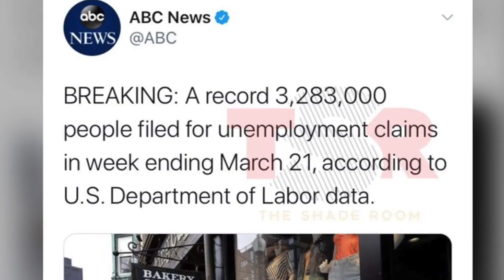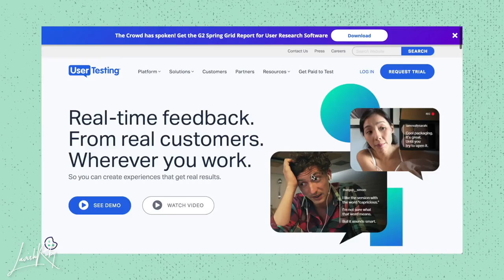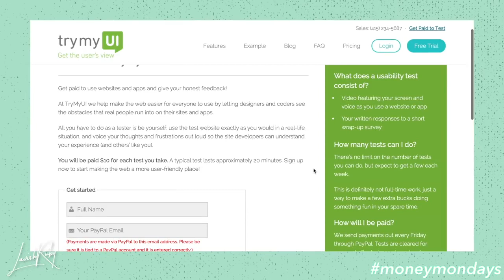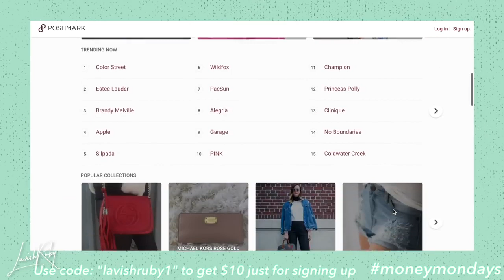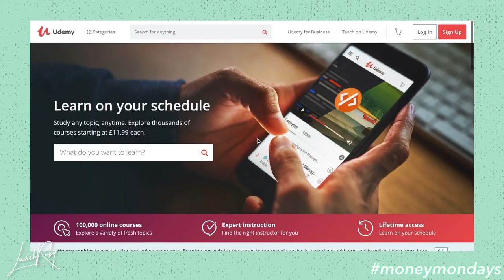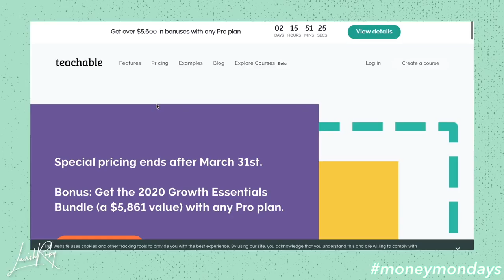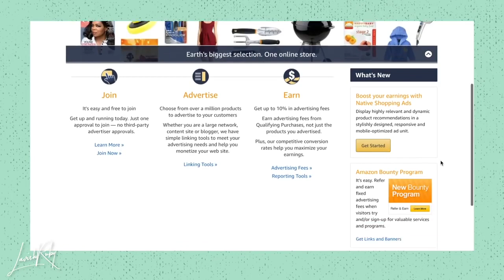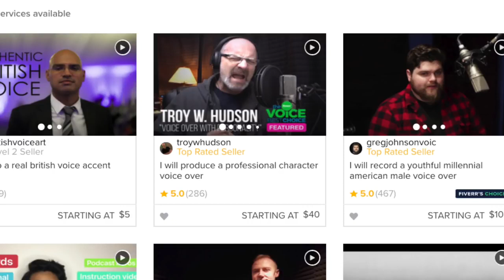It offers a free list management system for all members. SEO traffic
Not many traffic system can arouse my interest these days. But this one did.

1) It offers a free list management system for all members.

2) I can build my own list, create an autoresponder and send broadcast for free.

3) It has a unique ad tracking system that ensures that my ads are really watched, not just getting clicks.

4) Its link tracking system is top-notch. It can tell me if I'm getting real visitors or just bot clicks.

5) I can get SEO traffic from its Social Review system.

6) I can get traffic from hundreds of other traffic networks without having to join each of them.

This is really a system with lots of potential. Check it out.